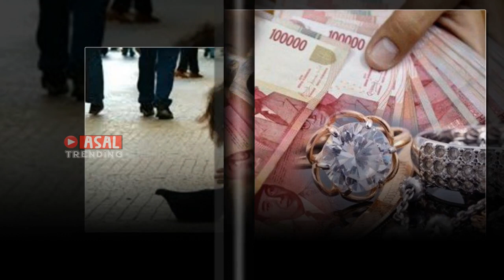Minta Sedikit Makanan, Pengemis Ini Diusir dan Diberi Sepotong Roti yang Diinjak Oleh Pria Kaya